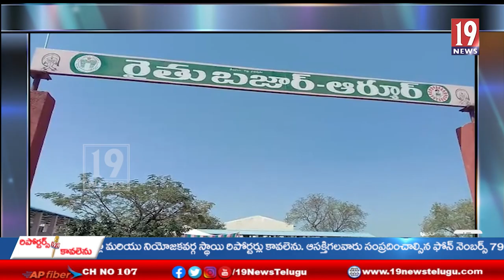ఇంటిగ్రేటెడ్ వెజ్ & నాన్ వెజ్ మార్కెట్ నిర్మాణం పనులకు శంకుస్థాపన చేసిన ఆర్మూర్ ఎమ్మెల్యే